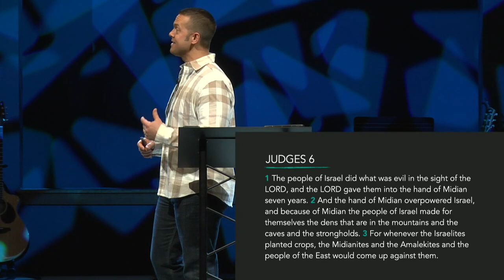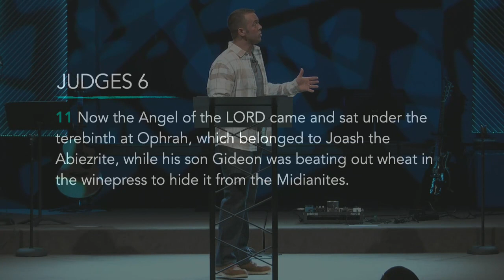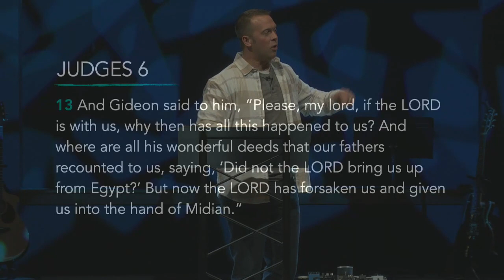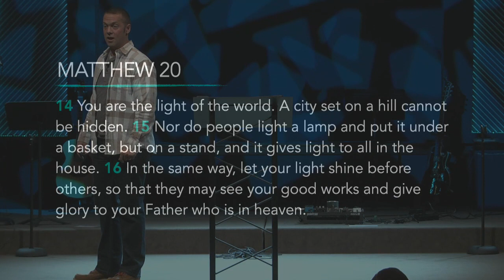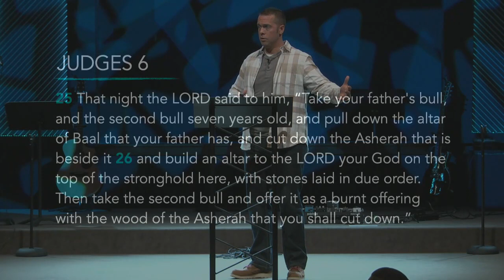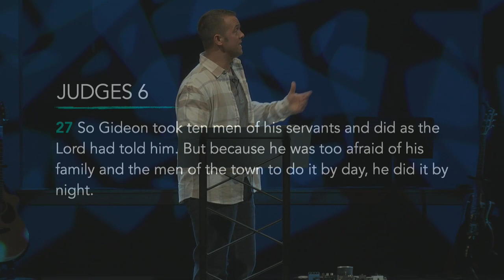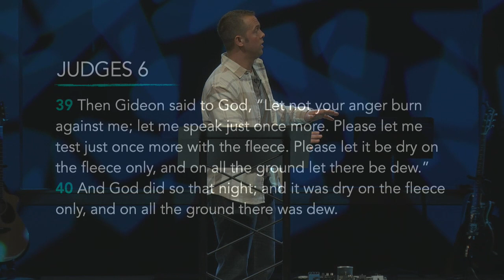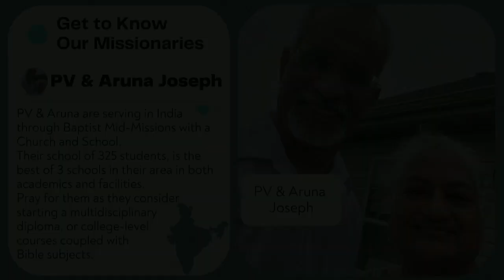Gideon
PastorJeff Bartz | un/FAITHFUL| Grace Baptist Church, Batavia, NY